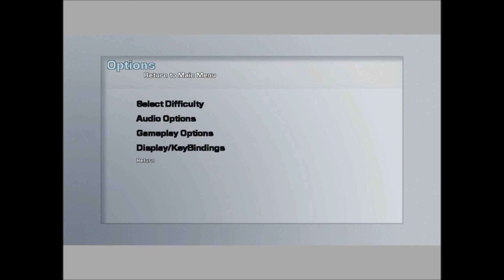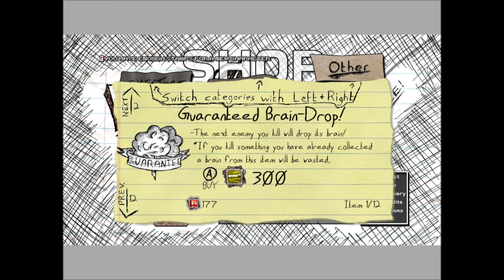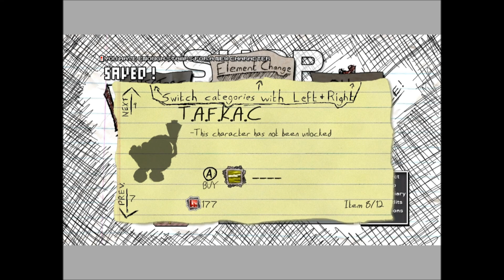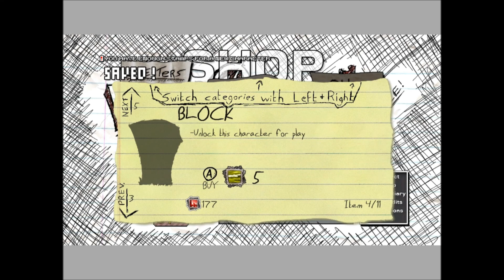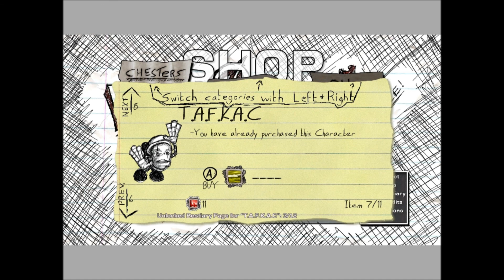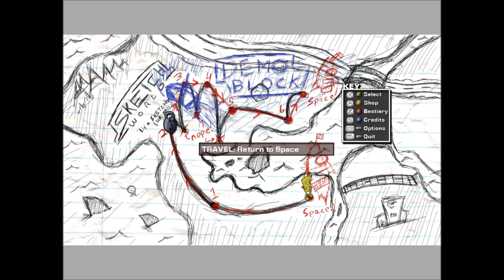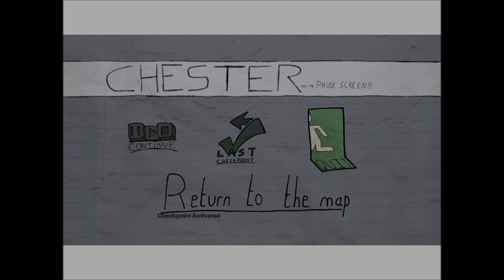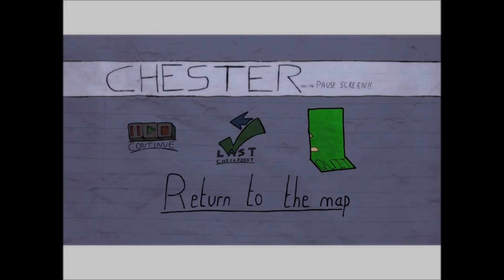InDemo: Chester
InDemo for the game Chester.